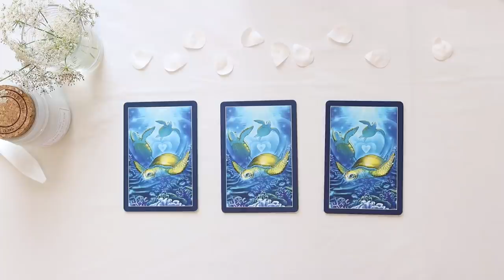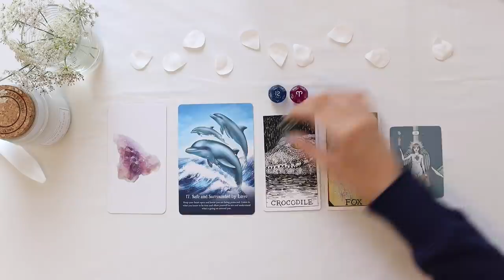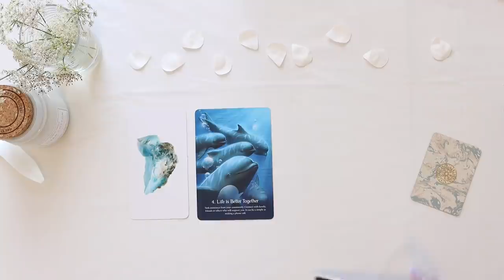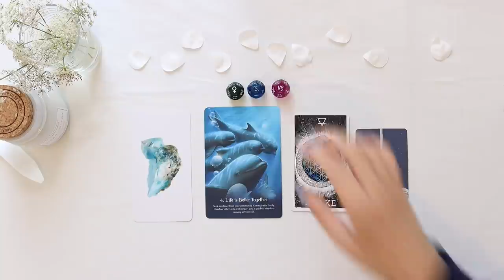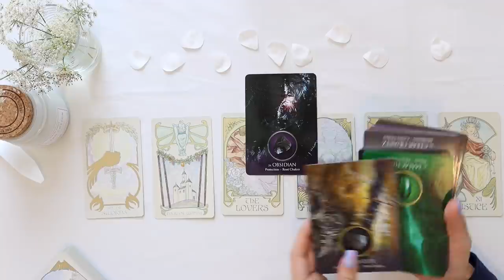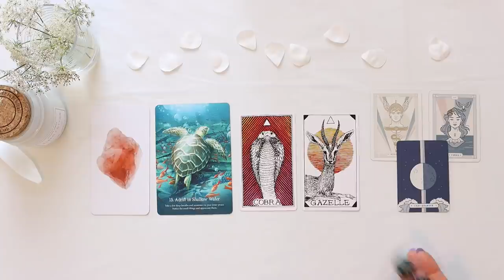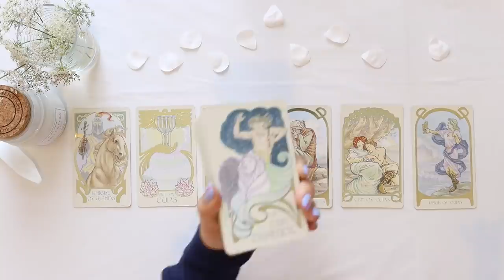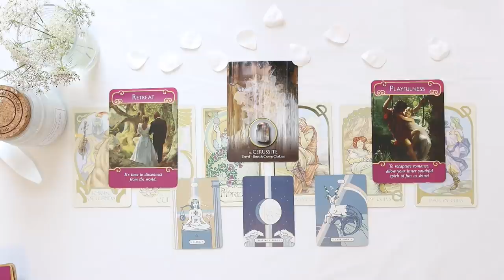What's Coming This Week? 13th - 20th | ⭐️🔮 PICK A CARD 🔮⭐️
PICK A GROUP:
GROUP 1 - 0:35
GROUP 2 - 10:09
GROUP 3 - 22:20

- 20 - 25 Minutes

- 20 - 25 Minutes

1. How they feel about you
2. What they are going through
3. Your current relationship
4. Your future relationship.
5. Advice.

- 1 Hour and 15 Minutes